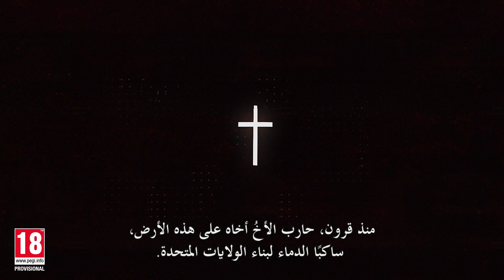عرض THE DIVISION 2: معرض E3 2018 سقوط واشنطن العاصمة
سجل للمشاركة في البيتا:

كانت واشنطن العاصمة أكثر المدن حماية على وجه الأرض ولكن لم يستطع أحد ردع الفيروس.
الولايات المتحدة على وشك الانهيار ولكن البعض نجا...

لعبة Tom Clancy's The Division 2 هي لعبة أكشن ومغامرات في عالم مفتوح بعناصر ألعاب آر بي جي.

تتوفر في مارس 2019 على Xbox One وPS4 وPC.